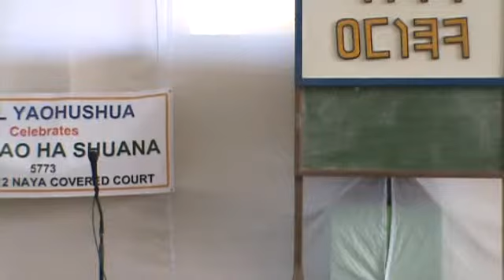Hodayao Ha Shuana - 12-30-12 - Talent Contest - Participant 03